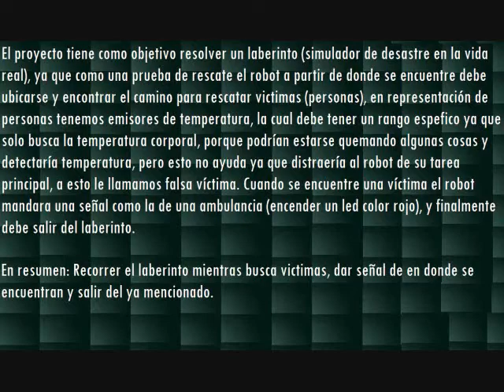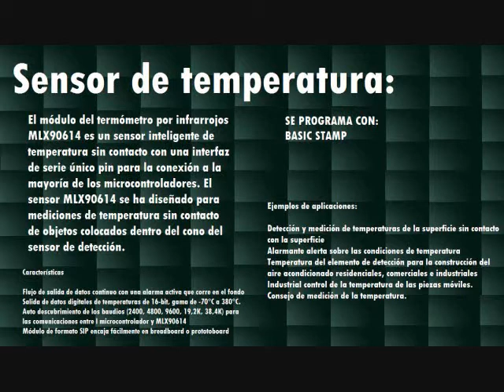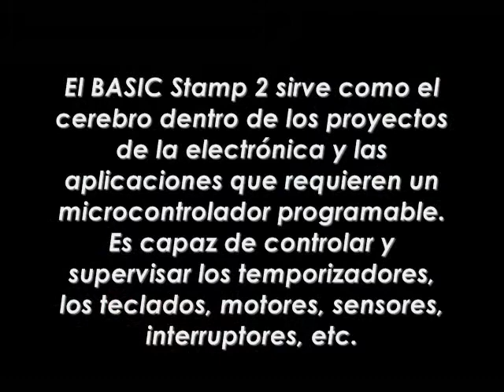PRESENTACIÓN DEL PROYECTO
SIMPLE INTRODUCCIÓN PARA PRESENTAR ANTE EL JURADO DEL TORNEO.